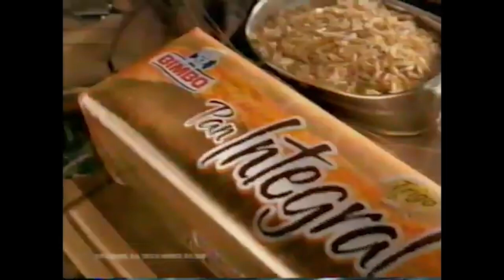Comerciales mexicanos: Pan Integral Bimbo 2005